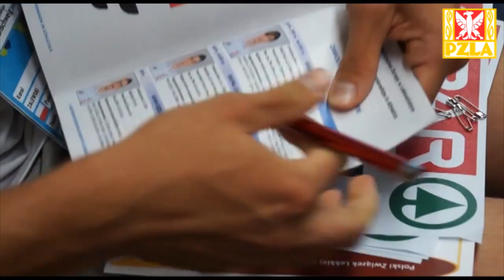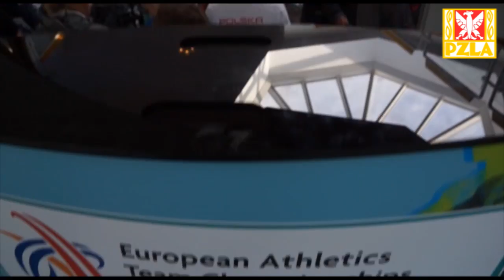Sztafeta 4x100 m - 5 miejsce w Brunszwiku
Męska sztafeta 4x100 m zajęła podczas Drużynowych ME w Brunszwiku 5 lokatę